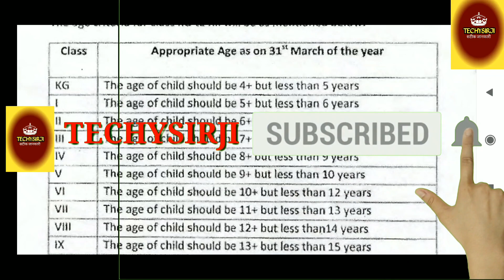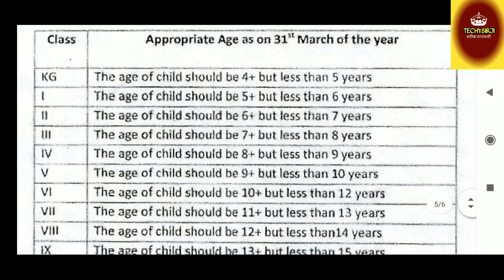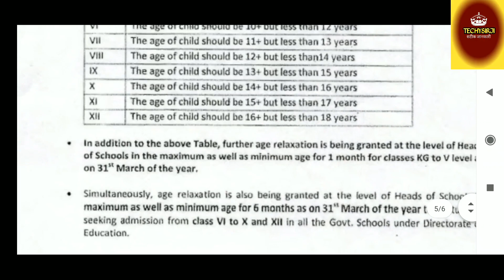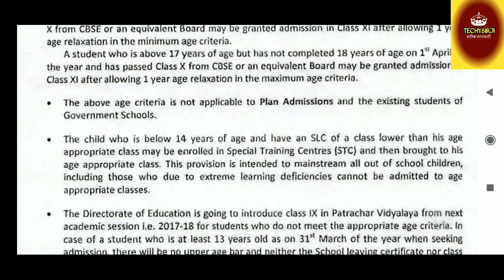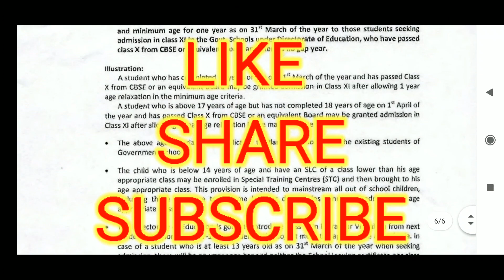सरकारी स्कूलों में एडमिशन के लिए आयु,admission govt school, Delhi government schools admission,techy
नमस्कार साथियों
 lockdown की वजह से काफी लोगों के रोजगार छिन गए हैं काफी लोगों की सैलरी कम हो गई है अतः शिक्षा के ऊपर बढ़ते हुए भार के कारण  सारे लोग  अपने बच्चों को प्राइवेट स्कूलों से निकालकर सरकारी स्कूलों में डालना चाह रहे हैं उनके मन में काफी सवाल है सबसे बड़ा सवाल तो छात्रों की ऐज के लिए है आयु के लिए है कि क्या वह एडमिशन उनका आराम से हो जाएगा अतः इस वीडियो के माध्यम से विद क्लासेज के लिए जो आयु निर्धारित की गई है दिल्ली सरकार के द्वारा उसको बताने का प्रयास किया है यह पुराना सर्कुलर है नया सर्कुलर जैसे ही एडमिशन के लिए कोई न्यूज़ की अपडेट होती है तो वह बता दिया जाएगा आता चैनल को सब्सक्राइब करें और बैल आइकन को प्रेस करें।

sarvodaya vidyalaya admission,
sarvodaya vidyalaya admission form class 6,
sarvodaya vidyalaya admission 2020,
sarvodaya vidyalaya admission delhi,
sarvodaya vidyalaya delhi admission form 2020-21 online,
sarvodaya vidyalaya admission 2020-21,
delhi school admission,
ews delhi school admission 2020-21,
delhi govt school admission form 2020-21,
delhi public school admission fees,
delhi government school admission 2020,
delhi public school admission process,
delhi school of economics admission process,
delhi school of journalism admission 2020,
delhi school admission form 2020-21,
national drama school delhi admission,
delhi excellence school admission 2020-21,
delhi govt school admission process,
delhi government school admission 2019,
delhi government school admission process,
delhi school of journalism admission process,
delhi school me admission kaise le,
school of excellence delhi admission 2020,
delhi public school hyderabad admission 2020-21